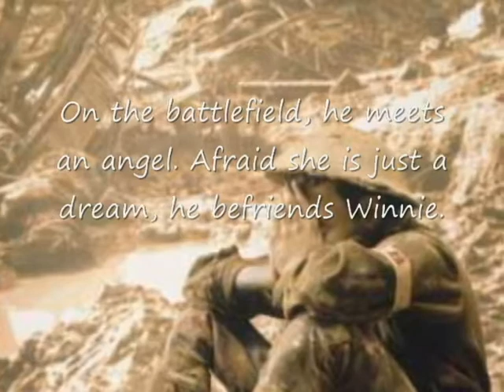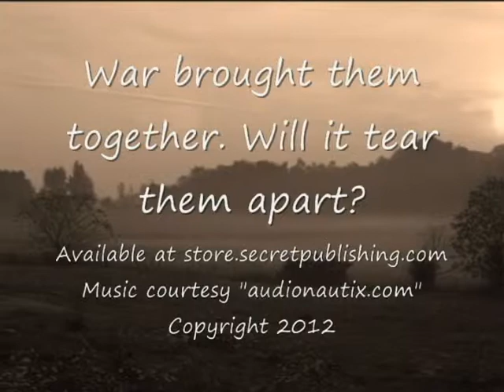A Soldier's Vow(Jackie M. Smith)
Winnie Douglas always loved taking pictures of her family and her hometown. One day, while reading a war magazine, pictures of the soldiers whose strength and courage touched her. With her family's blessing, she journeys to Paris where a French magazine hires her to take pictures of the war. Henry Whitfield answers the call of duty and travels halfway across the world to fight in the war. Far away from his family and Canadian hometown, he feels the loneliness. On the battlefield, he meets an angel. Afraid she is just a dream, he befriends Winnie. War brought them together. Will it tear them apart?